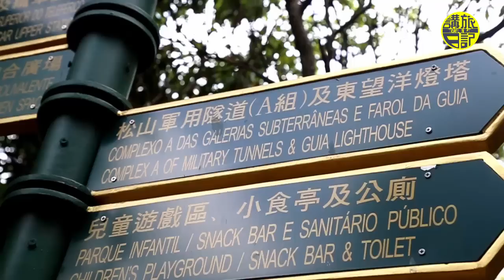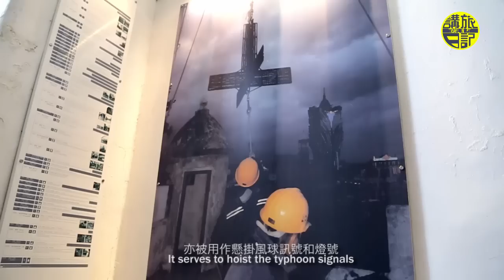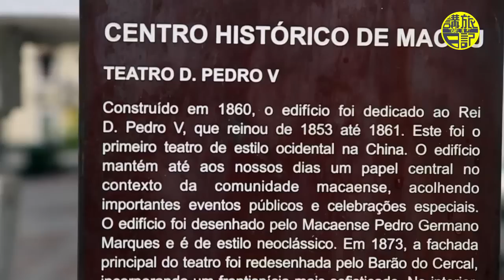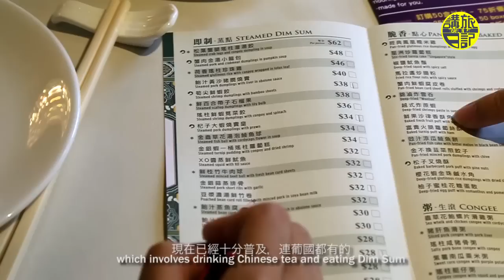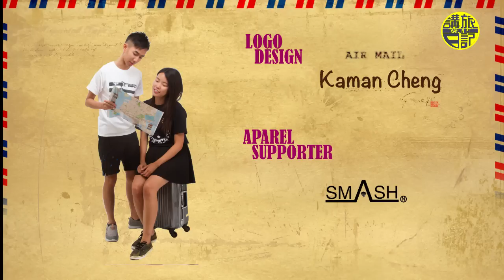《Travel in PT》 Nossa Cidade Natal Segundo Dia | 《Travel in PT》 Our Hometown 2nd Day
O segundo episódio de 《Travel in PT-Nossa Cidade Natal》 está pronto, com o qual vão saber ainda mais sobre Macau! Apesar de termos muitos trabalhos nestes últimos dias, a nossa paixão das apresentações de património mundial, dos edifícios, bem como da gastronomia de Macau não parar!

《講旅日記》第二集終於可以跟各位見面了，因為我們近來真的很忙很忙。大家快來看看澳門除了世遺建築外，還有什麼好食好玩的。

The second episode of 《Travel in PT - our hometown》 is ready to let you know more about Macau ! Although We have been very busy these days, our passion in showing you guys the world heritage, buildings as well as gastronomy of Macau will never stop.

Director: Kian Yeung
Camera Operator: Bom Yeung
Sound ＆Subtitles: Sunday Tang
Logo Design: Kaman Cheng
Emcees: Carlos Ao Ieong, Un I Wong